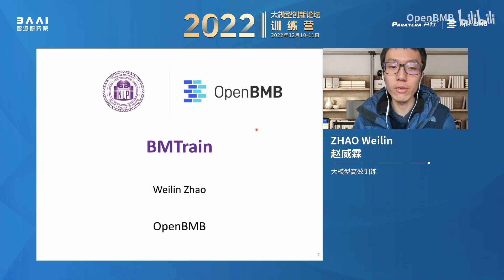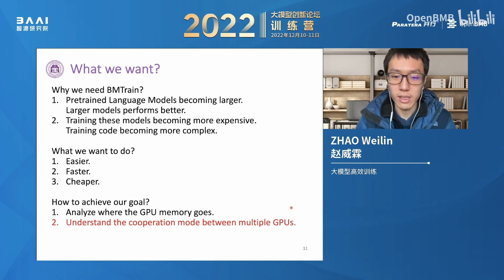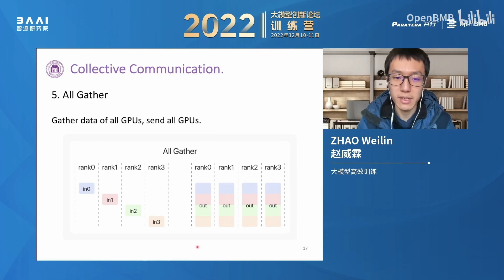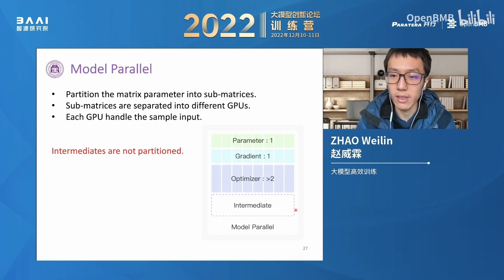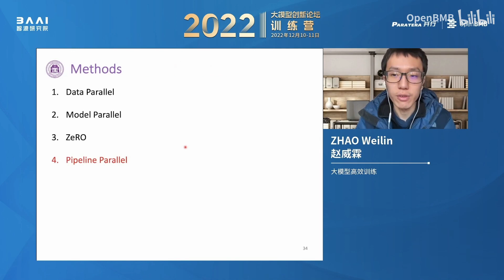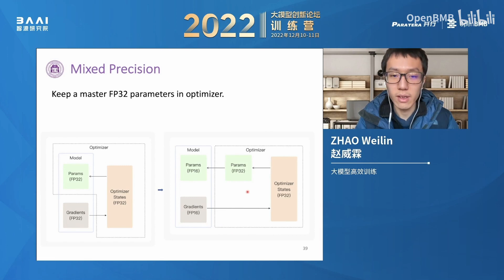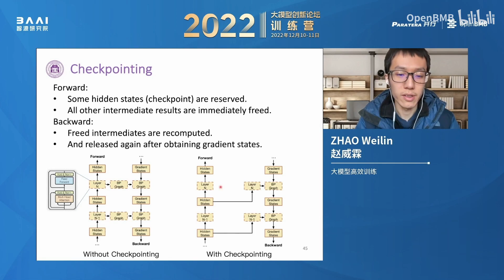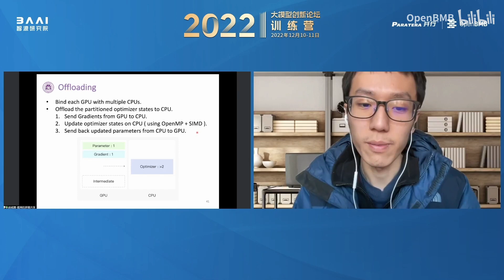第一节：大模型高效训练